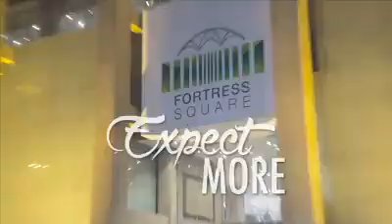Fortress Square Mall Lahore | PROPERTY GUIDE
Fortress Square is a five-storey shopping mall and an entertainment complex located in Lahore Cantonment, Punjab, west of Fortress Cricket Stadium, and south of Hyperstar by Carrefour and Sozo World. The mall is home to over 100 local and international stores, a food court and a cinema.

fortress square mall cinema,

fortress square mall lahore brands,

fortress square food court restaurants,

fortress square mall lahore movie schedule,

cinepax fortress square lahore movie,

miniso fortress square,

fortress stadium lahore,